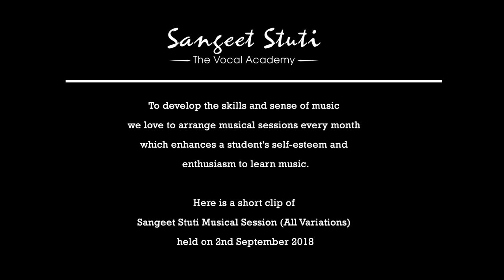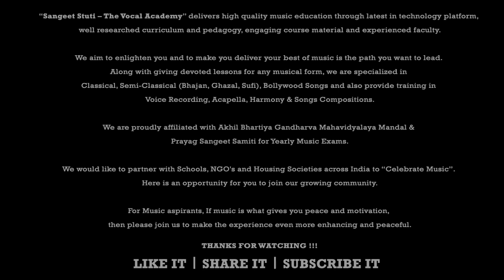Ae Watan Mere - Group Song (Female)